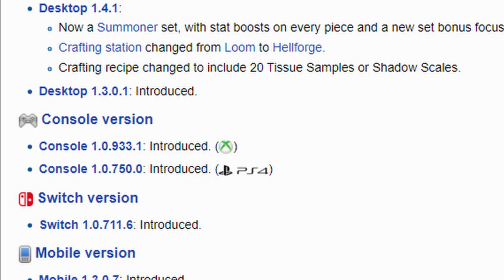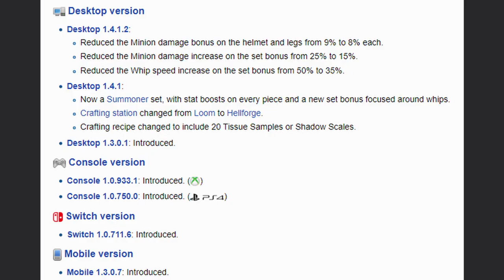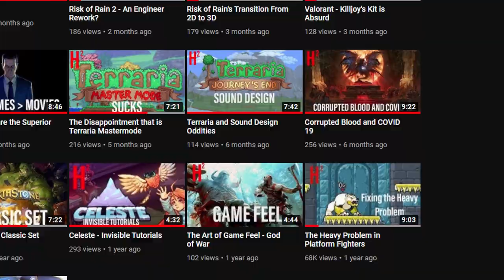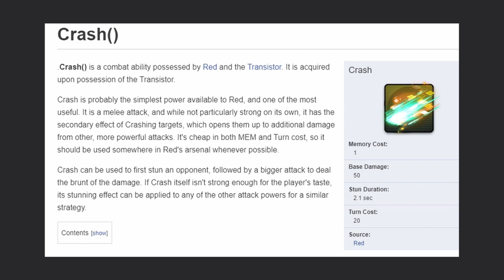Balance in Singleplayer Games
When we talk about Game Balance we're often talking about multiplayer games, right?  We're talking about games where human players fight against other human players. Because in those sorts of games, both sides need to have as close to a fair fight as possible. Not TOO fair, mind you, you need character and ability diversity for the game to stay fun. Games where both players have the exact same moveset and capabilities tend to be much more fair than games with large character pools, but they get stale a lot faster.

But developers try to make their games as fair as possible for players, because an unbalanced game isn't fun, especially for the player who's losing. So developers try, with varying levels of success, to make their multiplayer games as balanced as possible.

But nobody seems to ever talk about balance in single player games. Let's take a look at the effects overpowered items, abilities and combos can have on a game where nobody is on the receiving end of the imbalance.